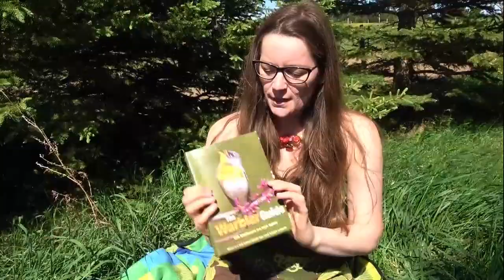Observer les parulines : Mission de juin 2018 Go oiseaux!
La mission du calendrier de juin 2018 est d'observer une espèce de paruline que vous n'avez jamais vue.

Voyez comment vous y prendre dans cette vidéo et partagez-nous vos observations dans les commentaires de la mission sur le site web de Go oiseaux!